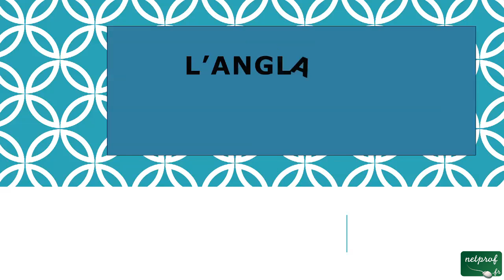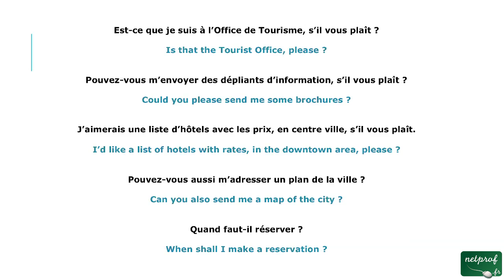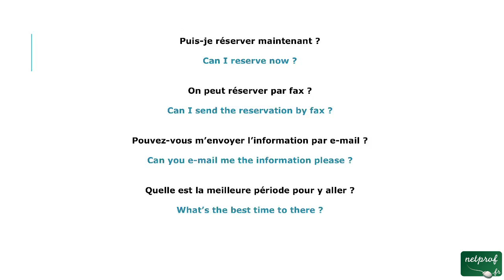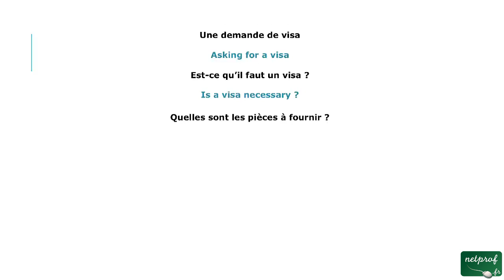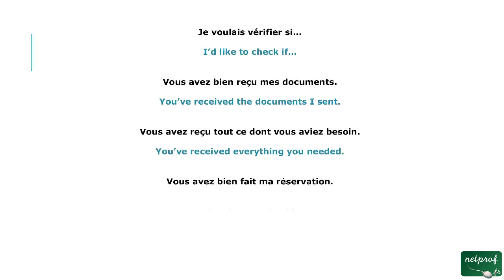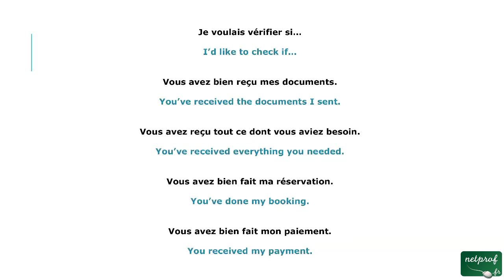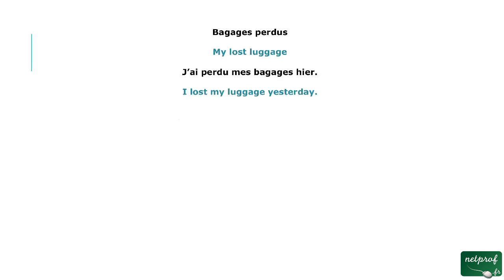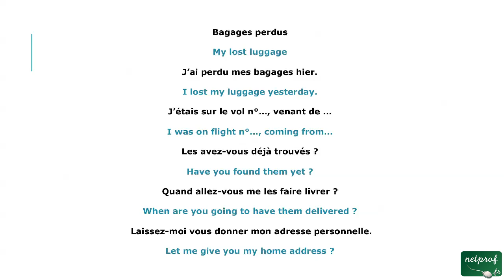14 - Demander de l'information (anglais telephone)